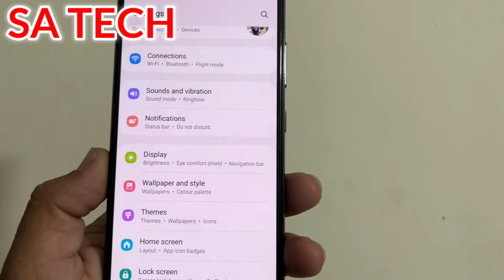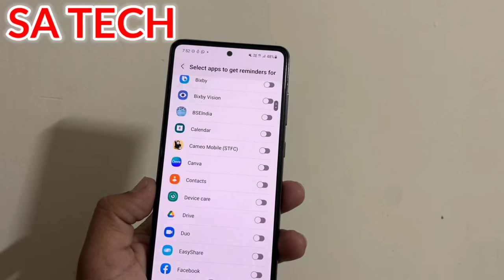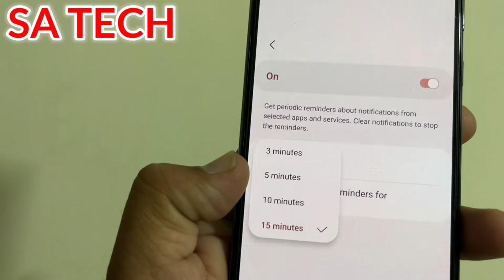Samsung Notification Hidden Feature,Notification Hidden Feature On Samsung Galaxy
In this video I describe About Samsung Notification Hidden Feature